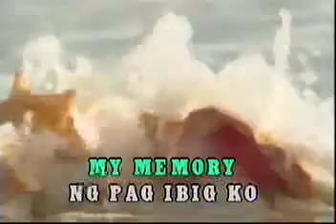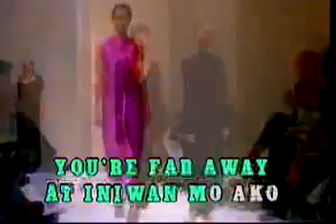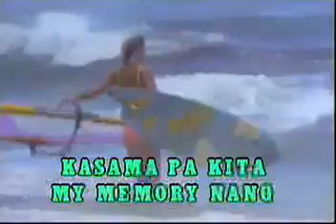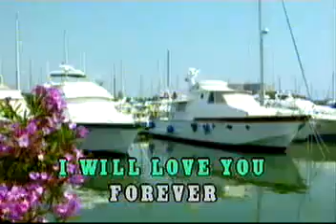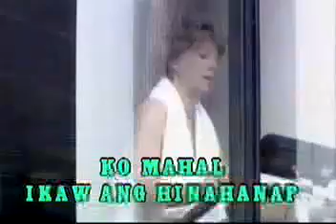KARAOKE Denise Laure My Memory Of Him